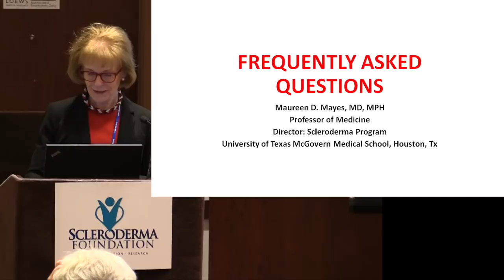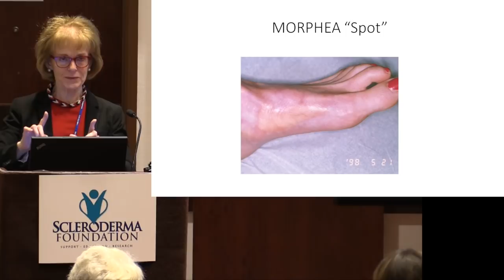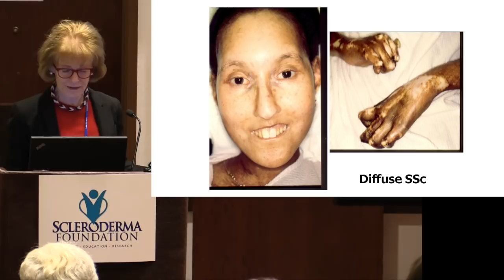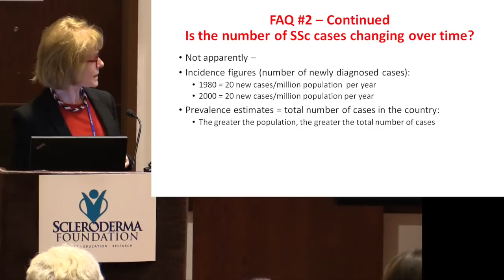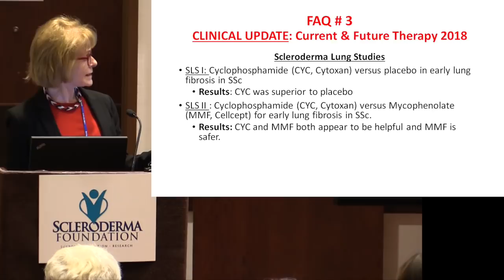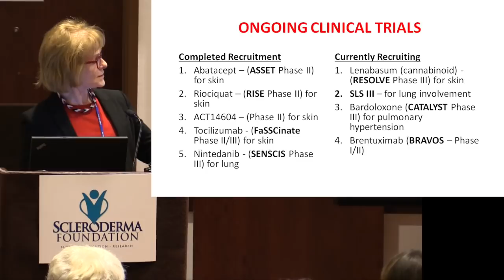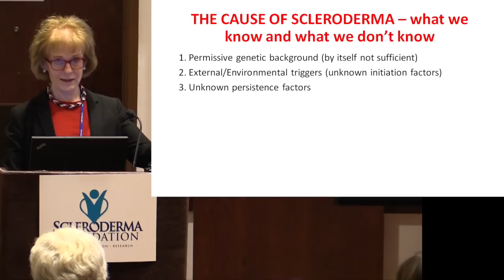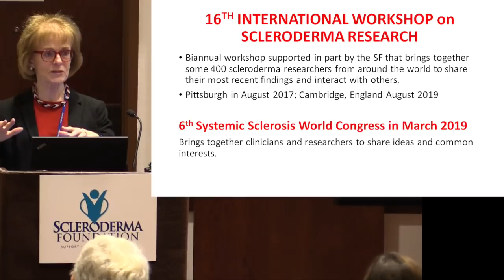Scleroderma Frequently Asked Questions (FAQ)- Maureen D. Mayes, M.D., M.P.H.- 2018 Scleroderma Conf.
A discussion of the different kinds of scleroderma (localized versus diffuse systemic versus limited systemic forms); the epidemiology of scleroderma in terms of prevalence and incidence; plus research efforts and current and future therapies.

Video Production:
Magnus Media Group